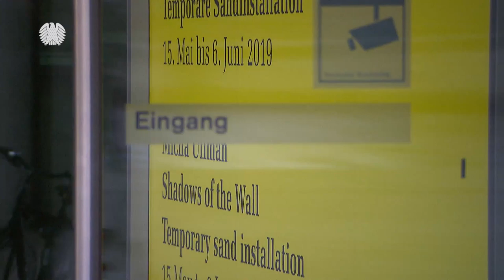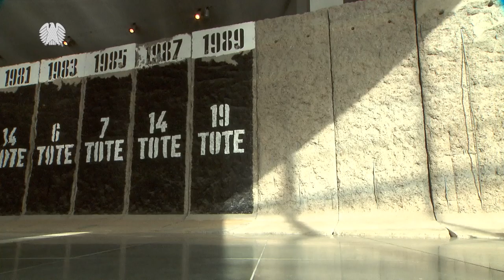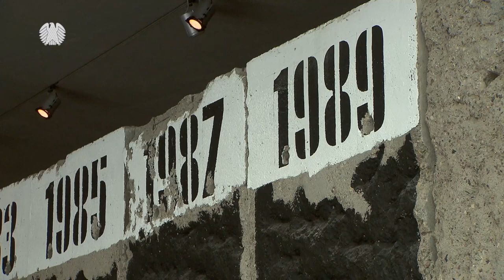Wolfgang Schäuble eröffnete Micha-Ullman-Ausstellungen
Bundestagspräsident Dr. Wolfgang Schäuble hat am Dienstag, 14. Mai 2019, im Innenhof des Schadow-Hauses des Bundestages die Ausstellungen „Mauerschatten“ und „Micha Ullman, Johann Gottfried Schadow, Moses Mendelssohn“ eröffnet.